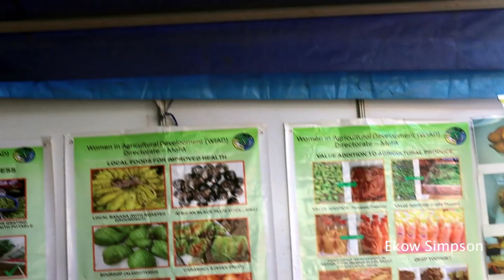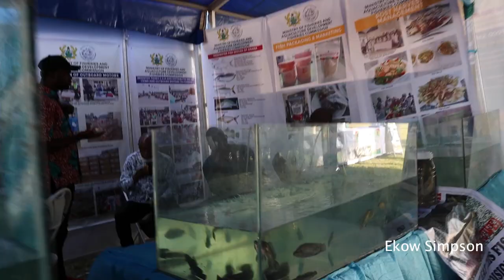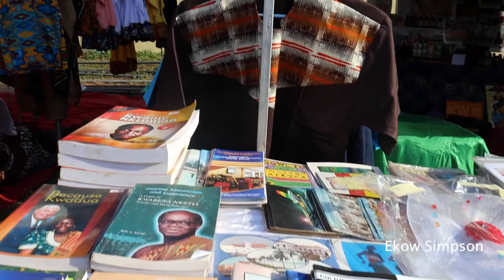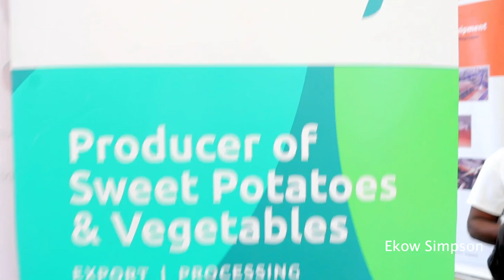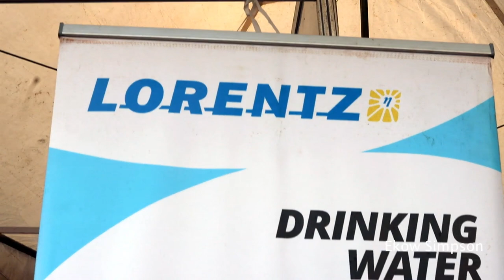Ghana Ready To Grow What They Eat? 37th National Farmers Day Agric Exhibition in Cape Coast